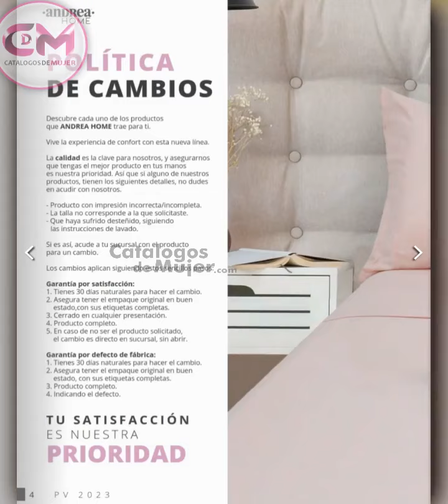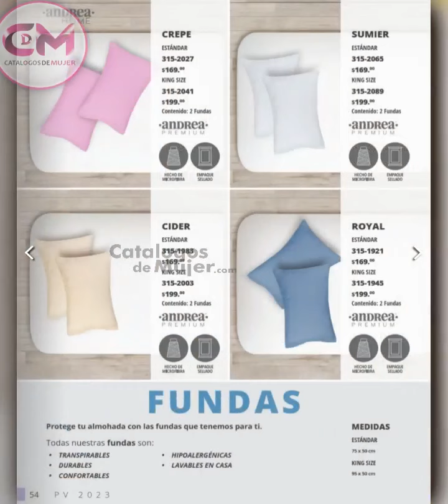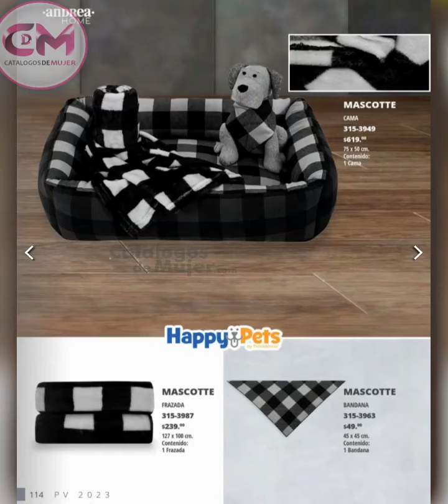ANDREA HOME PRIMAVERA VERANO 2023 📣 CATALOGO DIGITAL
YA LLEGO MIS REYNAS LA NUEVA TEMPORADA DE 👉  ANDREA HOME PRIMAVERA VERANO 2023 📣 CATALOGO DIGITAL

EN ESTE CATALOGO HOME  DE ANDREA ENCONTRAR  TODO LO QUE NECESITAS PARA ESTA NUEVA TEMPORADA 2023.

             ♕♕🌞 Gracias por visitarnos mis REYNAS BELLAS♕♕

Para ver el Catálogo EN DIGITAL 2023.